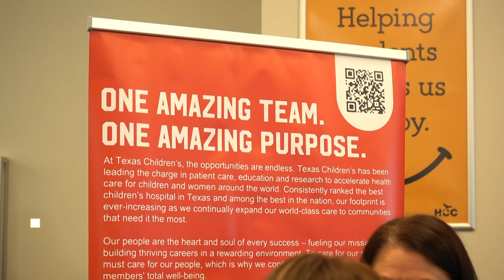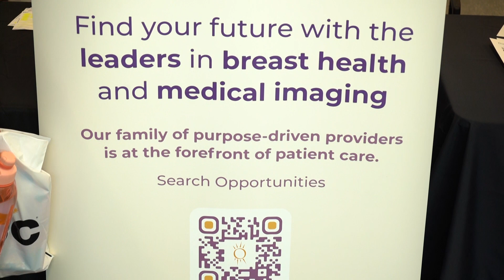HCC Coleman College for Health Sciences hosts 2023 Houston Area Radiologic Consortium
Hundreds of medical imaging technology students from Greater Houston recently attended the 2023 Houston Area Radiologic Consortium (HARC) for a day of academic enrichment and professional networking.

Houston Community College, San Jacinto College, Lone Star College, Galveston College and MD Anderson Cancer Center all participated in this intercollegiate event held at the HCC Coleman College for Health Sciences in the Texas Medical Center.